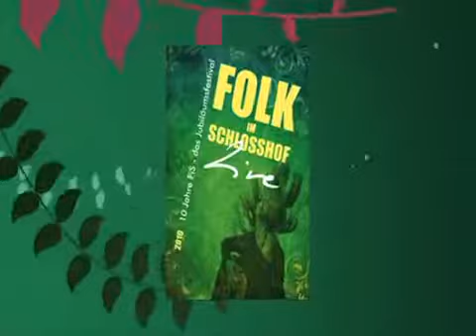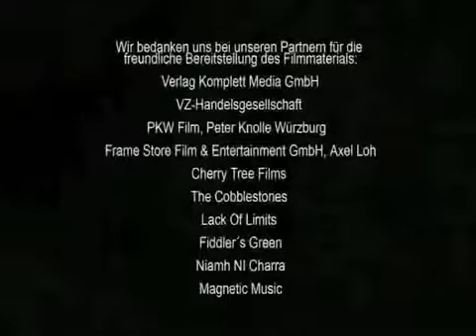Irland Band Portrait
the outside track.

the outside track. 這振奮人心的作品探究了愛爾蘭的歷史與文化。在曲子中可以聽見三首愛爾蘭民謠分別為：「甜蜜威廉Sweet William」、「郡之星Star.

Spring Concert 03/07/17.

A budding new venture in Dingle town. Created on an impulse of an idea. All supporters are more than welcome! There is room for improvement...:-)

Medley composed by James Swearingen from traditional Scottish folk tunes. Performance by Pacific Coast Wind Ensemble, central Oregon coast. Director: James Cameron. Video by Conan MacCoone..